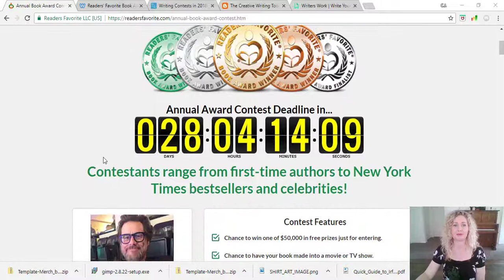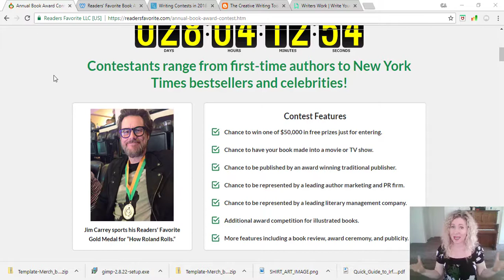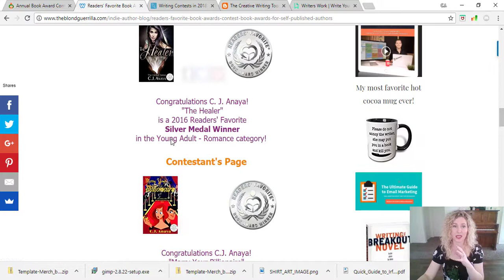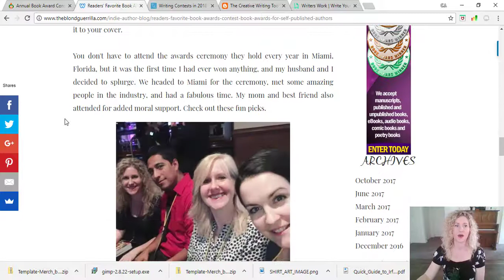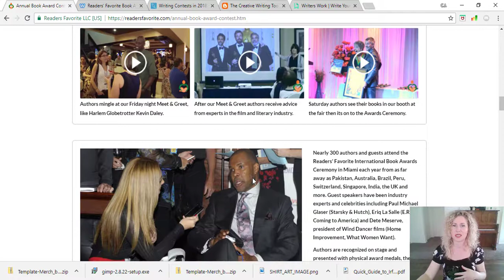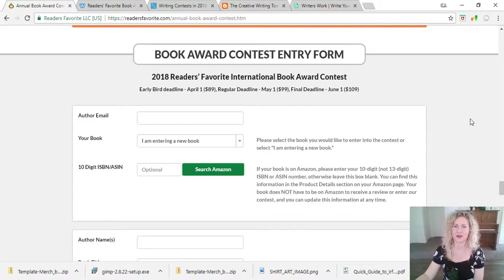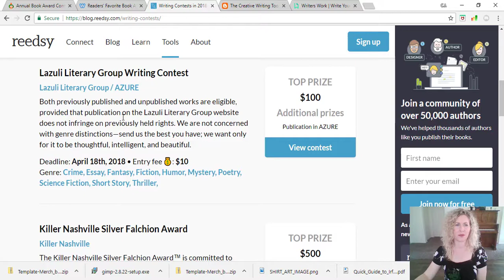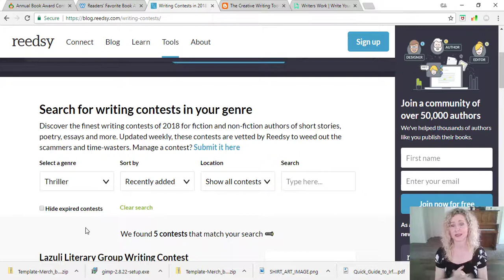The Benefits Of Entering A Writing Contest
♥♥♥ Grab My Free, 3-Part Video Course:
Coming Up With Story Ideas That Sell ♥♥♥

Social proof is important for authors when it comes to marketing a book, and a great way to get said social proof is by receiving awards and bestselling titles that you can place on the cover of your book to validate not only you as a writer but your work for future readers.

Writing contests and book awards not only offer your book and your readers social proof that your writing is worth their time and money, it can also open doors for you when it comes to getting a publishing deal, winning prize money, connecting with movie and TV producers, and receiving marketing packages for your book.

In this video I go over my own experience with a particular book awards contest, and ways you can find and enter writing contests for yourself.

♥♥♥ Morning Ritual Mastery ♥♥♥

♥♥♥ Character Archetypes ♥♥♥

♥♥♥ Keyword Phrases And Category Research Tools ♥♥♥

♥♥♥ Recommended Publishing Platforms ♥♥♥

♥♥♥ One-On-One Coaching ♥♥♥

♥♥♥ Autoresponders ♥♥♥

♥♥♥ Online Courses ♥♥♥

♥♥♥ Book Marketing Resources ♥♥♥

♥♥♥ Covers, Writing, & Editing ♥♥♥

♥♥♥ Books On Writing ♥♥♥

The Complete Writer's Guide To Heroes And Heroines
The Psychology Workbook For Authors
The Morning Miracle For Writers

♥♥♥ Follow Me ♥♥♥